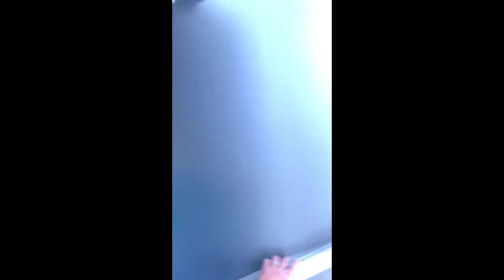Porsche Program Tech Talk with Tyler and Arin (Recorded Live)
Tyler and Arin discuss APR's Porsche program. We jump into hardware and software, what makes us different, and show off some cool stuff we have in the shop!